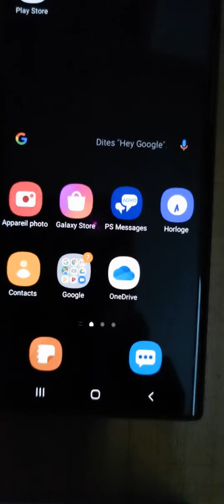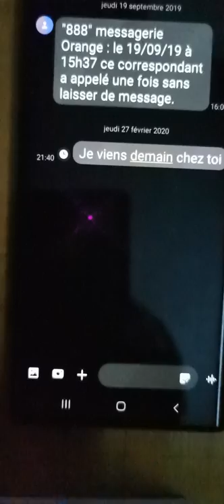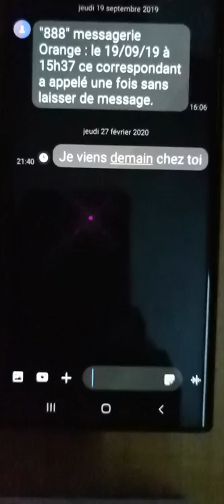Note 10 et note 10+ programmer un SMS